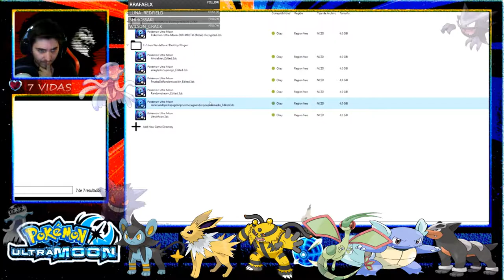Pokémon UL | HardRandomLocke | WHAT???? | EP.22